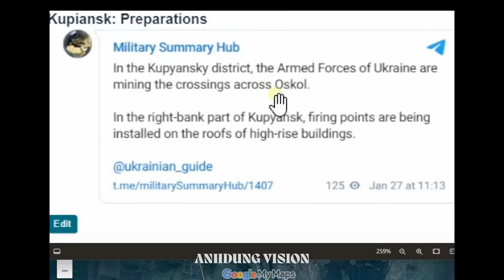Tập 800. Patriot bắn hạ IL-76 chở tù binh đã đền tội dù đã giấu kín. Ng@ chiếm thêm một số vị trí